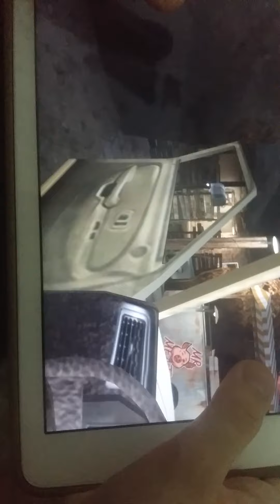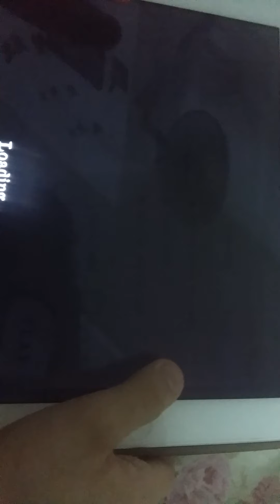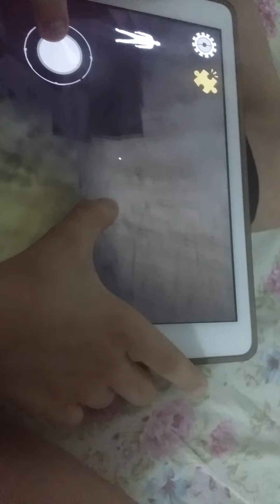11 July 2020